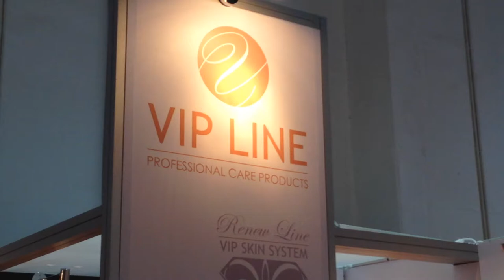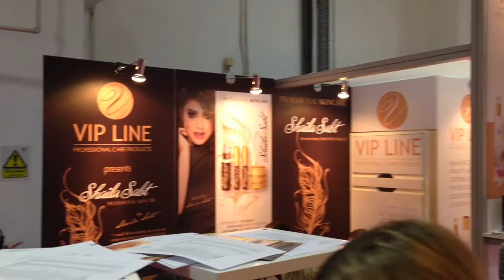VIP LINE LLC at the Beauty World Middle East 2015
VIP LINE LLC is the manufacturer and official distributor for different brands, such as "VIP SKIN SYSTEM" and "Shaila Sabt" Professional Skin Care.

VIP SKIN SYSTEM - finest natural - professional skin care line available, made exclusively for Plastic Surgeons, Dermatologists, Medi-Spas and Professional Medical Skin Care Dispensers throughout the world.

Our main office is in Dubai, the production is in US. Our products are certified and FDA approved.